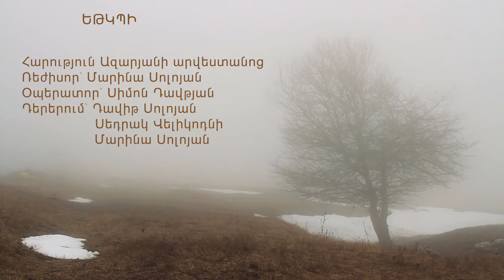Երկնքից երեք խնձոր ընկավ /Apple/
Three apples fell from the sky

Yerevan State Institute Of Theatre and Cinematography

Director - Marina Soloyan
Cameraman - Simon Davtyan
Actors and actress - David Soloyan, Sedrak Velikodny, Marina Soloyan